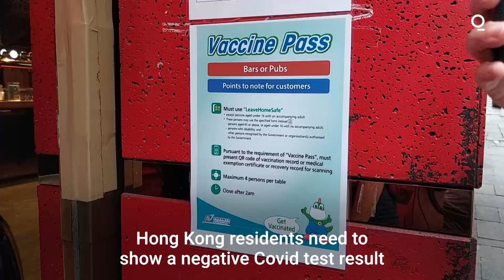How Hong Kong Enforces Negative Covid Tests at Bars and Clubs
Hong Kong is requiring Covid-19 tests to enter bars, pubs and clubs, but not restaurants. Quicktake visits nightlife hub Lan Kwai Fong on the first day of the new rule.

The test requirement is intended to slow transmission of the virus by targeting people at loud and crowded venues, where masks are typically cast aside to drink and talk. The move comes as the number of infections in Hong Kong -- which continues to take a harder line on Covid, compared with other parts of the world -- has picked up in recent days. Half a dozen outbreaks, involving as many as 350 people, were tied to the city’s bars, just days after they were allowed to reopen.

The rules are also deterring some customers. The inaugural night of the new requirement saw plenty of vacant tables at bars, which used to be so packed previously that patrons sometimes spilled out into the steep city streets.

There is enough elbow room for playing the system since there were few details about how to carry out the new rules, which went into effect two days after they were announced. Bar owners complained they had little notice and no instructions about what they were supposed to do. There was scant evidence of police in the neighborhood enforcing the testing measures.

There was widespread disbelief that the new approach was likely to have an impact on the case counts, which have increased nearly four-fold to more than 1,000 a day since May when the city’s devastating omicron outbreak seemed to be ebbing.

“It’s just going to put more pressure on bars, which have suffered enough,” said Erwin de Jong, a 35-year-old entrepreneur, who was having a beer with his wife in a restaurant area that didn’t require a test. “It’s very unfair.”

The bar or pub zones in restaurants where alcohol can be served are also subject to the new testing rules, the government announced on Wednesday. Those who want to sidle up to the bar are expected to present a photo of a negative test, labeled with the name of the person who got it, along with details on when and where it was taken. But in many restaurants, it’s hard to delineate the pub-bar and dining zones.

John Lee, Carrie Lam’s successor as Hong Kong chief executive who takes over on July 1, has given little indication of his priorities in a city that’s now caught between adhering to the zero-tolerance approach of mainland China and the more laissez-faire policy of living with the virus adopted in the rest of the world.